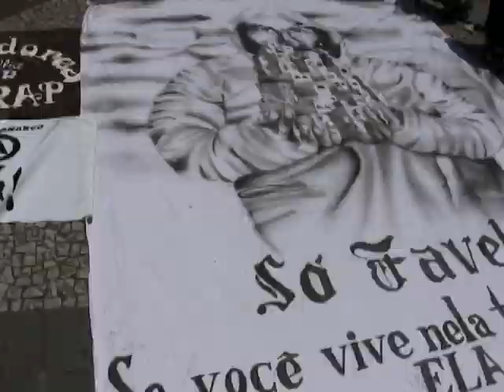6º Marcha da Consciência Negra mobiliza 5 mil em São Paulo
O 20 de novembro na capital paulista contou com muito sol, chuva, alegria e reivindicações. Para diversos manifestantes, entrevistados pela TV Vermelho, a data deveria de ser feriado nacional. Segundo eles, Zumbi dos Palmares é um herói nacional tão importante quanto outros e merece destaque na agenda oficial. Cerca de 700 cidades brasileiras já aprovaram o 20 de novembro em seu calendário de feriados.